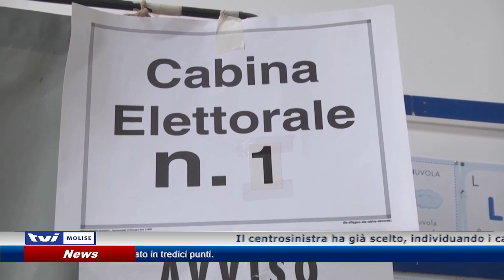𝗦𝗖𝗘𝗟𝗧𝗔 𝗗𝗘𝗜 𝗦𝗜𝗡𝗗𝗔𝗖𝗜, 𝗖𝗘𝗡𝗧𝗥𝗢𝗗𝗘𝗦𝗧𝗥𝗔 𝗔𝗟 𝗟𝗔𝗩𝗢𝗥𝗢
Il centrosinistra ha già scelto, individuando i candidati sindaci di Campobasso e Termoli: uno indicato dal Pd e l’altro dai Cinque Stelle. Sarà così anche nel Centrodestra, dove Fratelli d’Italia e Forza Italia si contendono le candidature dei due maggiori centri del Molise